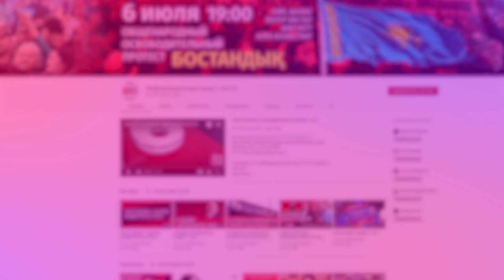400 000 ПОДПИСЧИКОВ НА 16/12!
И превысило число жителей таких городов, как Өскемен, Тараз, Семей и др. Мы знаем, что все вы — люди сознательные, мотивированные, смелые и решительные. Настоящая армия свободных людей. Когда мы выйдем офлайн, нам будут не страшны никакие препятствия, диктатура будет сметена за считанные дни. Зовите присоединяться к нам своих родственников, друзей, знакомых. Если они всё ещё остаются пленниками сказочной реальности «Хабара», объясните им, что жить сказками и жить как в сказке — не одно и то же. Добро пожаловать в реальность. Мы должны взять над ней контроль и сделать её своей. Для этого нужно сменить назарбаевский режим, захвативший наши жизни, наше прошлое и настоящее. Будущее мы ему не отдадим.

1. Загрузите анонимный мессенджер Telegram на смартфон или компьютер с официального сайта
    2. Зарегистрируйте профиль с помощью мобильного номера